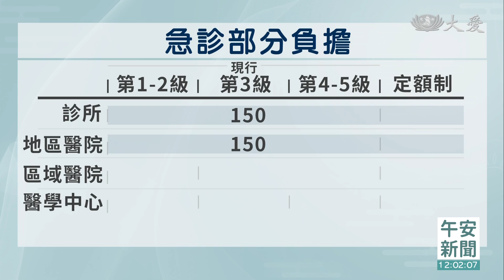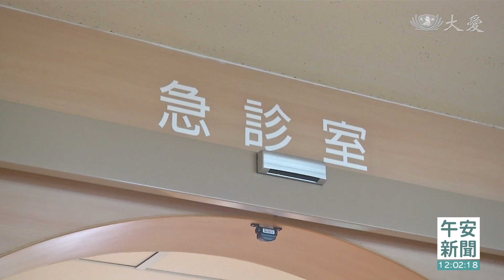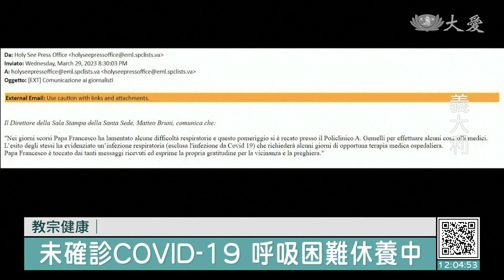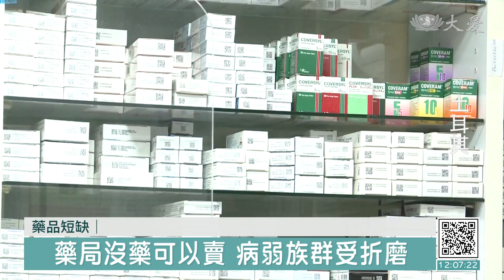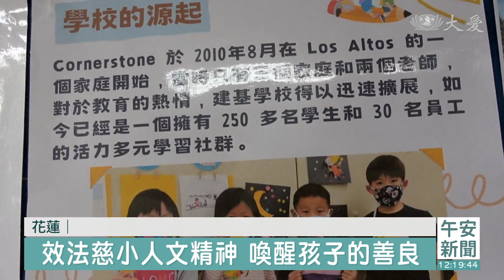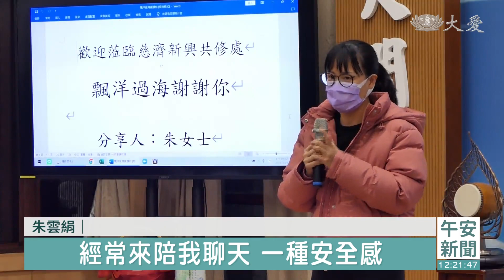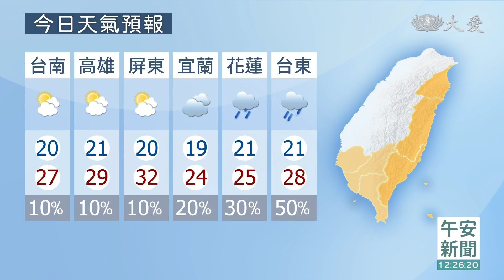大愛新聞 2023-03-30 1200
00:00 - 新聞片頭 00:23 - 台中市區民宅倒塌 1人獲救2人受困
01:16 - 部分負擔調漲 七月起掛急診至少千元
03:51 - [國際] 呼吸道感染 天主教教宗住院治療
06:11 - [國際] 土耳其強震後幣值大跌 藥品短缺逾700種
08:35 - [國際] 義大利爭議性提案 禁實驗合成肉食品
09:28 - 智慧城市展 看看生活中的元宇宙
15:06 - 演出醫療職人劇 深刻體會生命悲欣
17:07 - 志工從旁安撫 減輕教養院生看牙恐懼
18:16 - 美國建基學校訪慈小 校際交流增見聞
20:34 - 走出婚變陰霾澳洲依親 翻轉手心助土敘災民
22:49 - 天主教大齋期 跨宗教淨灘奉獻大地
24:39 - [國際] 泳客騷擾海豚 夏威夷逮捕30多人
25:16 - [國際] 泰國家公園野火 野生動物受威脅